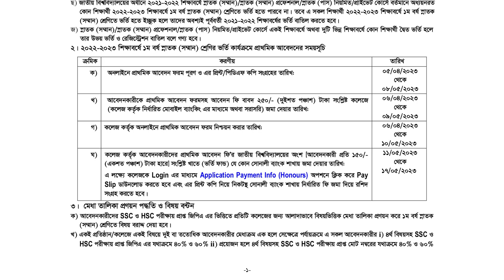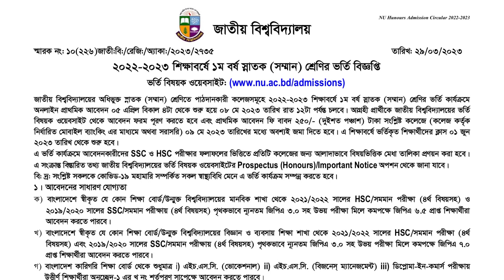অনার্স ভর্তির রেজাল্ট কবে প্রকাশ হবে | When Will Honours Admission Result 2023 Be Published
জাতীয় বিশ্ববিদ্যালয়ের অনার্স ভর্তি ২০২৩ আপডেট। Honours Admission 2023।NU Honours Admission

honours admission
অনার্স ভর্তি ২০২৩
অনার্স ভর্তি কত পয়েন্ট লাগে
nu admission
অনার্স ভর্তি কবে শুরু
nu honours admission 2023 update
national university
honors vorti 2022 koto point lagbe
ডিগ্রি ভর্তি ২০২৩
জাতীয় বিশ্ববিদ্যালয়ের অনার্স ভর্তি ২০২৩
২০২৩ অনার্স ভর্তি
nu honours admission 2023
অনার্স ভর্তির আপডেট ২০২৩
অনার্স ভর্তির আবেদন কে শুরু হবে
জাতীয় বিশ্ববিদ্যালয়
জাতীয় বিশ্ববিদ্যালয় ভর্তি ২০২৩
honours admission 2023 update news
জাতীয় বিশ্ববিদ্যালয় ভর্তি
honours subject list arts
hons admission 2023
national university honours admission
অনার্স ভর্তি
national university honours admission 2023
জাতীয় বিশ্ববিদ্যালয় অনার্স
nu honours admission update
nu admission 2023
অনার্স ভর্তি হতে কত লাগবে দেখে নিন
অনার্স ভর্তি আবেদন
জাতীয় বিশ্ববিদ্যালয় অনার্স ভর্তি কবে শুরু
national university admission 2023
honours admission kobe 2023
অনার্স ভর্তি কবে শুরু হবে
nu
অনার্স ভর্তি কবে
honours admission 2023 kobe
dhaka university
অনার্স ভর্তি কবে থেকে ২০২৩
অনার্স ভর্তির আবেদন ২০২৩
অনার্স ভর্তি হতে কত পয়েন্ট লাগবে ২০২৩
honours circular 2023

অনার্স ভর্তি ২০২৩,কত পয়েন্ট হলে,honours admission 2023,জাতীয় বিশ্ববিদ্যালয় অর্নাস ভর্তি,অনার্স ভর্তি কবে শুরু হবে,চান্স পেতে কত পয়েন্ট লাগে,kobe teke honours appy suru,অনার্স ভর্তি হতে কত লাগবে দেখে নিন,nu honours admission 2023 update,অনার্স ভর্তির আবেদন কে শুরু হবে,honours subject list arts,honors vorti 2022 koto point lagbe,২০২৩ অনার্স ভর্তি,অনার্স ভর্তি কবে শুরু,অনার্স ভর্তি কত পয়েন্ট লাগে,hons admission 2023,honours admission 2023 update news